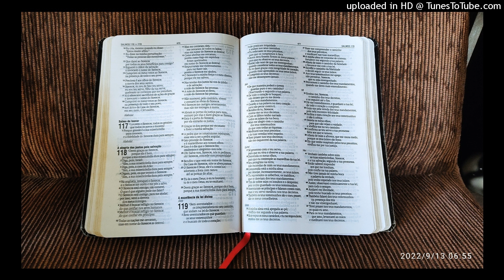Atos capítulo 7:22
Leitura Matutina no Livro dos Atos dos Apóstolos capítulo (7:22-60), p. 841-842.
Referência:
BÍBLIA SAGRADA. Nova Almeida Atualizada. Tradução de João Ferreira Almeida. 3ª. ed. Barueri, SP: Sociedade Bíblica do Brasil, 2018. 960 p.